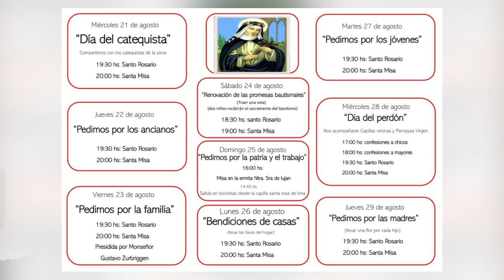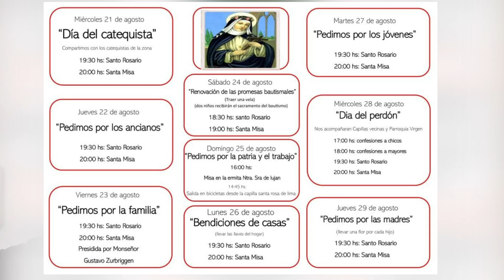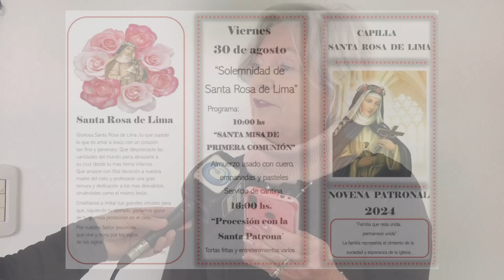LILIANA BLANC - FIESTA PATRONAL EN CAPILLA SANTA ROSA DE LIMA